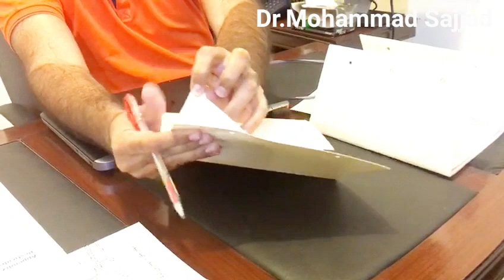Delta Traps || Easy || Non Chemical || Perfect Control of Borers || Sugarcane || Maize || Vegetables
Crop_Scientist. International Farm Consultant.
 🚜🍊🌽 FAO - USDA - NBR
 Certified  Agricultural Consultant.
(Europe. USA, Asia, Australia)

Academics  & Agri R&D-

🇵🇰UAF. Pak

🇬🇧CAFRE. UK.

Trainings 🎓⛑ & Lectures

Bern University.  Switzerland 🇨🇭.

⛑ Agri Technical Advisor Maribo Hilleshög ApS. Denmark 🇩🇰.

⛑ Chief OperatingOfficer.

R&D & International Farm Consultant